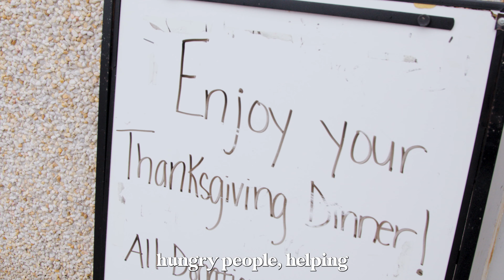The Outpour Project Thanksgiving Drive-Thru // Gospel Church Co